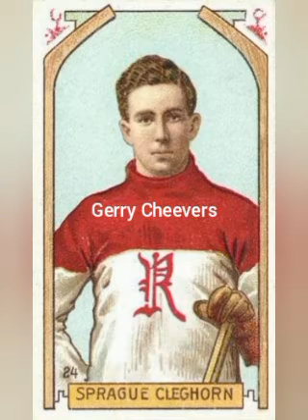My Favorite Bruins Players In No Particular Order.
Here's The List Of My Favorite Bruins Players. There Are Actually A Lot Of Them But This Is Part 1 Of This Series.